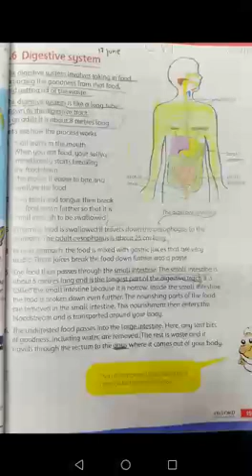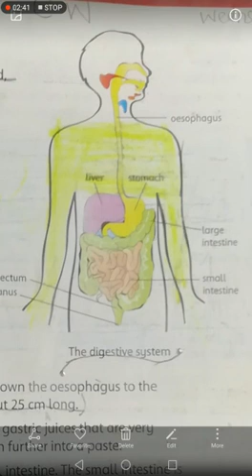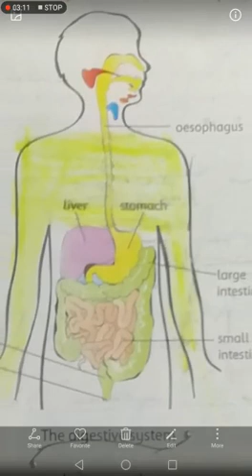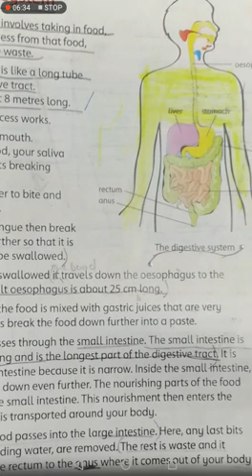17 june class 5th science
Mother's lap